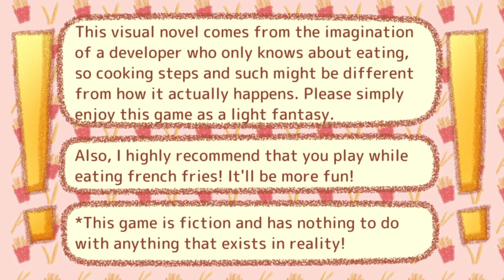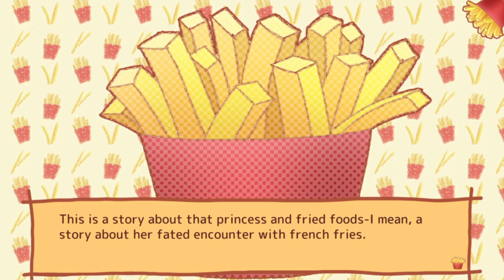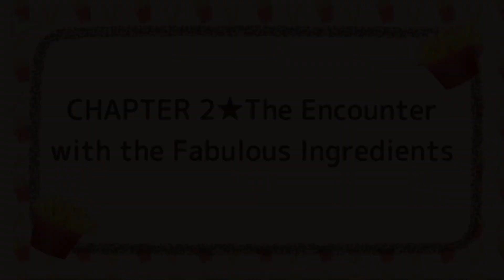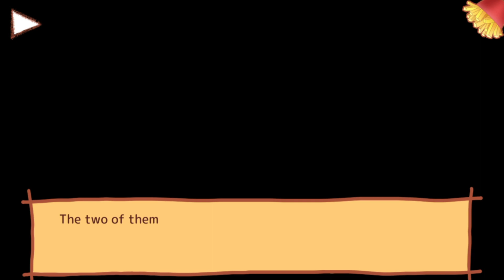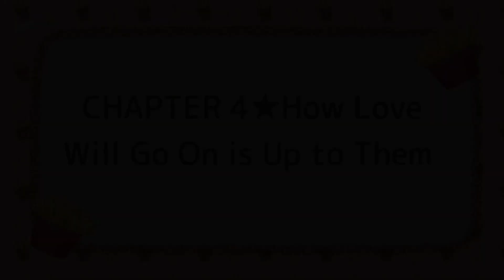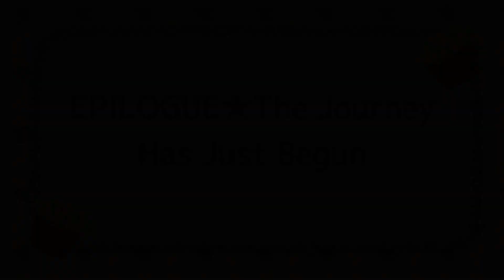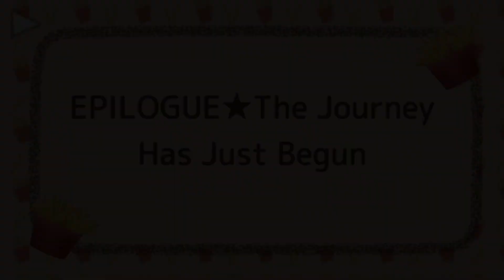Takorita Meets Fries [Full Game | No Commentary] PS4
Takorita Meets Fries Full Game Walkthrough No Commentary 1080p 60fps played on the PlayStation 4

Completed the game by getting every ending including the true ending. Takorita Meets Fries may not be the best-looking visual novel out there but it has a charming story filled with funny dialogue and uniquely bizarre characters. Truely an underrated gem. Hope you enjoyed this video.